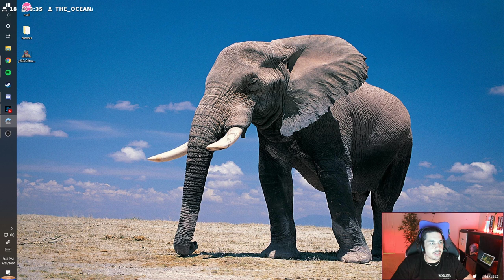GreekGodx ban abuse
Greekgodx thinks he rules twitch